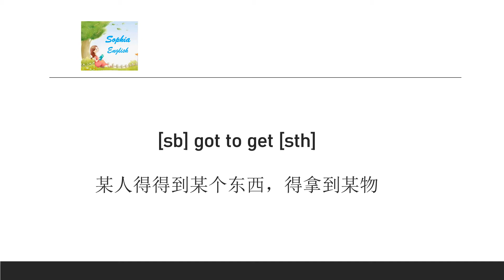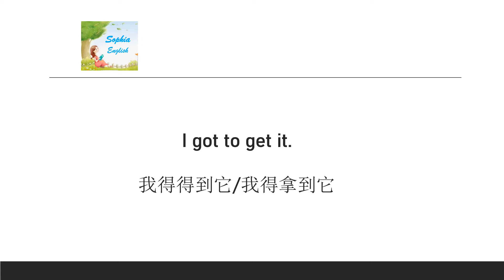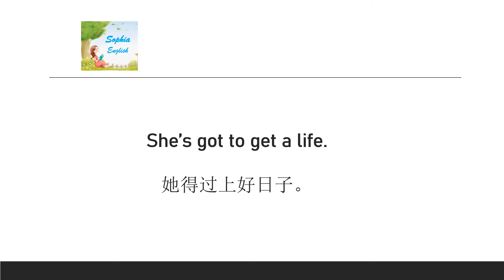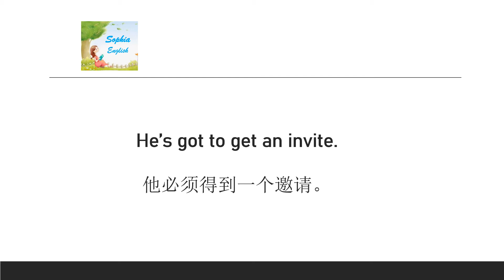萬能美語句型：第五課｜讓你的英語更流暢｜零基礎英語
1、萬能美語句型：第五課｜讓你的英語更流暢｜零基礎英語口語

2-精選
這 5個句子是為英語初學者精選 ，陸續我們會推出系列萬能句型，每期保持讀者的高效注意力，時間控制在 20分鐘左右。

3-美式發音，聽力與跟讀配合。

4-慢速朗讀，便于學習。
一遍中文，三次英語，加深印象，聽著聽著就會了。

5-這個視頻適合英語入門者，ESL的學生，英語初學者，学TOFEL托福，雅思的同學。

制作一個這樣的視頻要花十多個小時 的工作，如果對你的學習有幫助，請訂閱點贊支持我，也請分享給需要的人！非常感謝你！